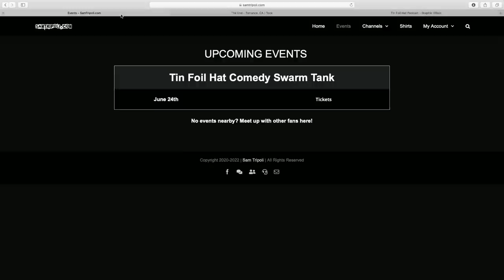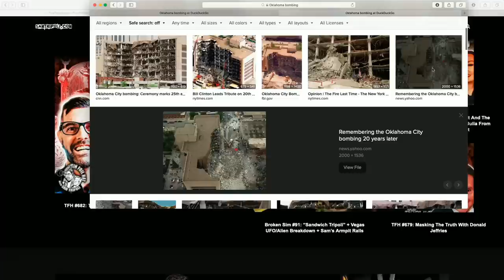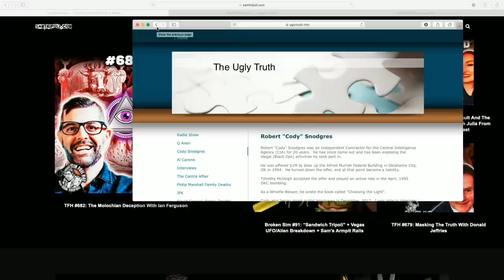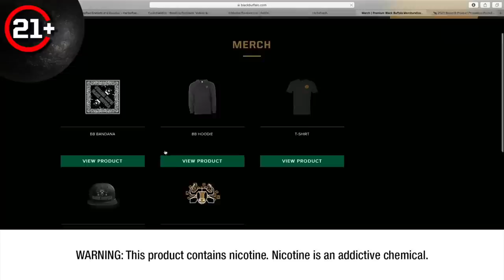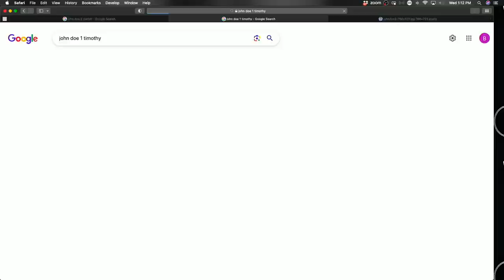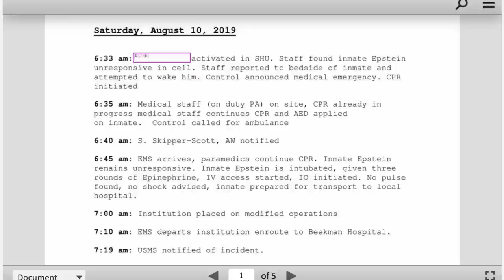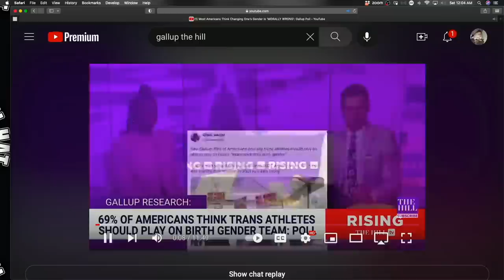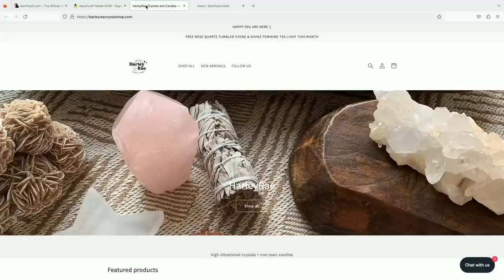TFH 683:⛳️ The Oklahoma City Bombing w/ Eddie Bravo & Jose Galison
timestamps:
0:00 TFH
0:45 INTRO
5:55 Chapter 1
28:05 AD
30:01 Chapter 2
40:22 AD
45:15 Chapter 3
2:00:00 OUTRO